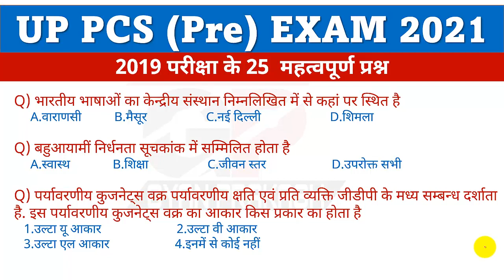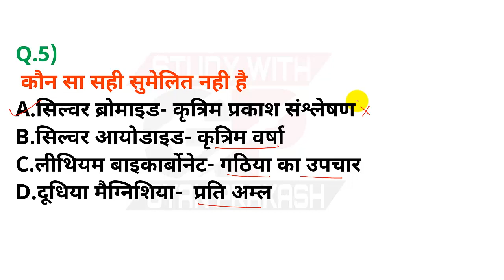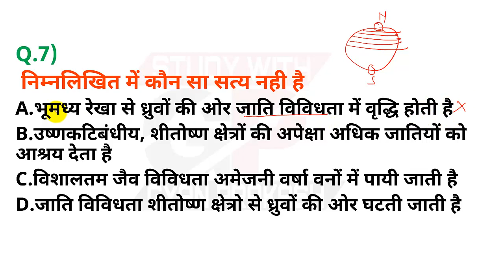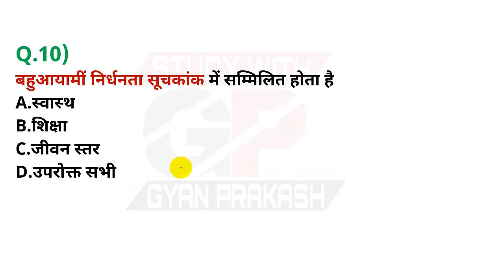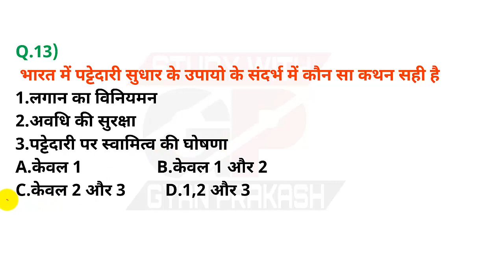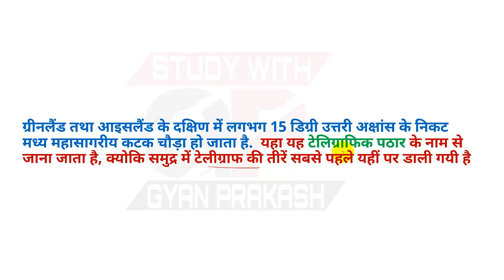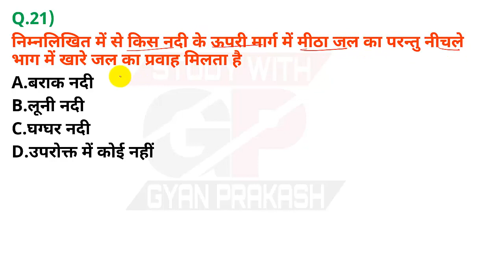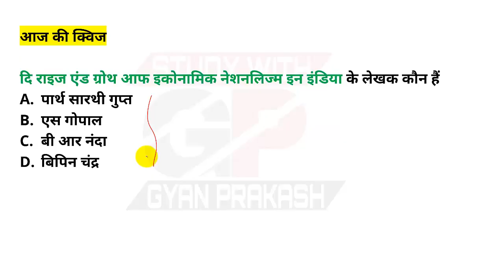UP PCS 2021 के लिए 25 महत्वपूर्ण प्रश्न। पीसीएस 2019 में पूछे गये MCQS के चुने प्रश्न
UPPSC । UP PCS । PCS 2021 ।  PRE EXAM PCS 2021 ।  GENERAL STUDY

UPPSC PRACTICE SET
UPPSC MOCK TEST
PCS 2021 PREPARATION